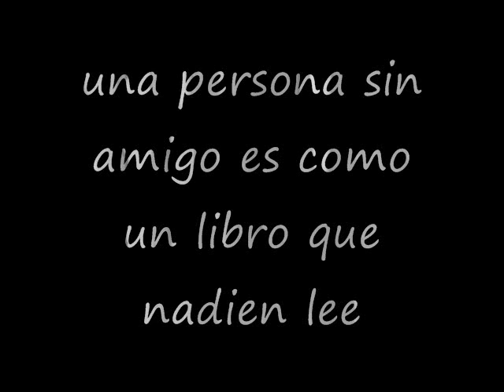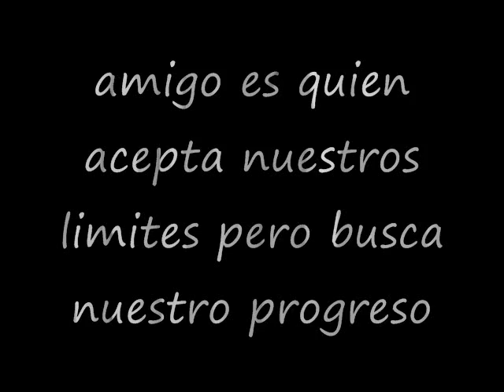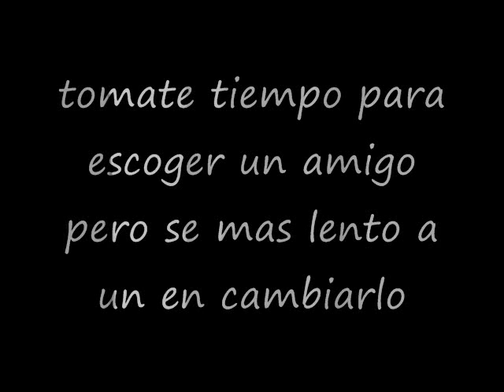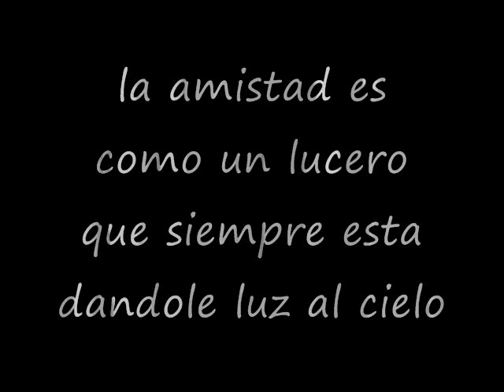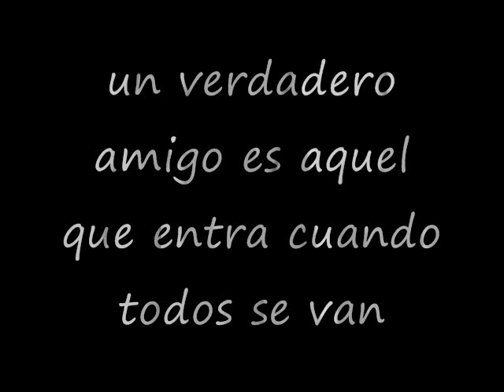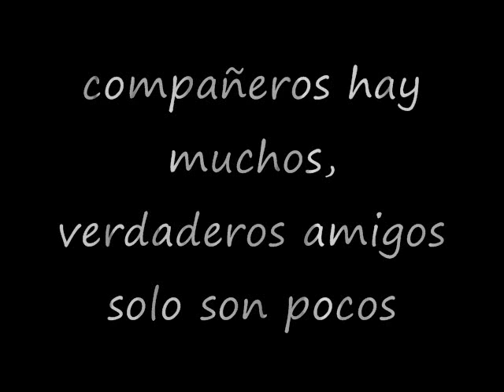SAN JERONIMO DE JUAREZ GUERRERO AMIGOS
AMIGOS  A DISTACIA